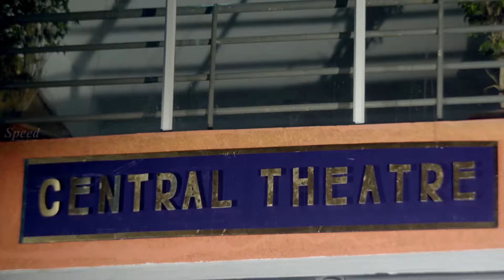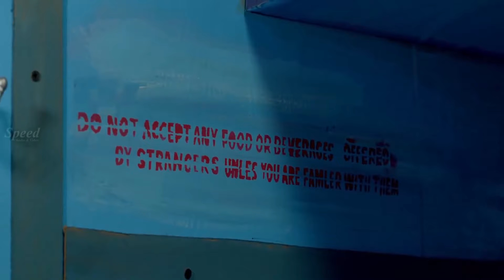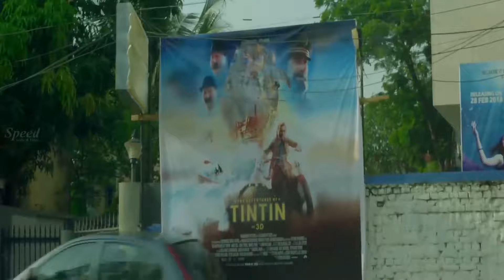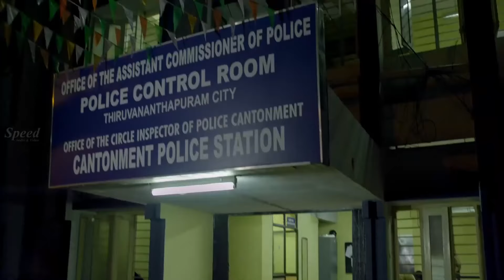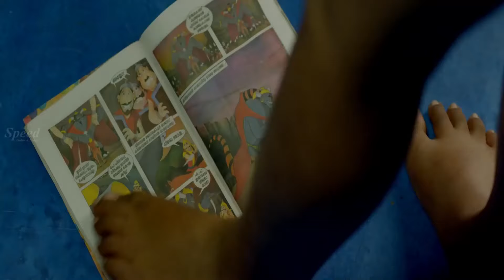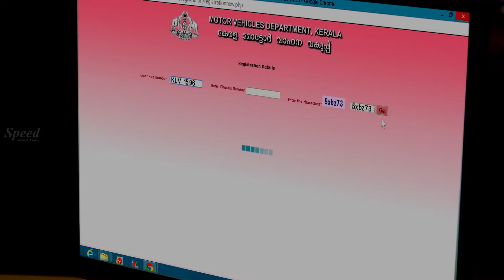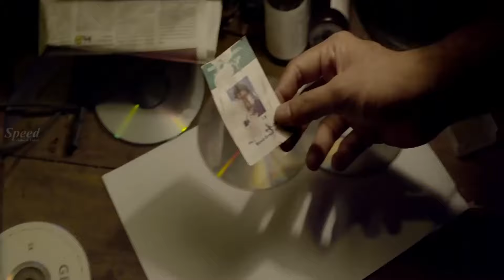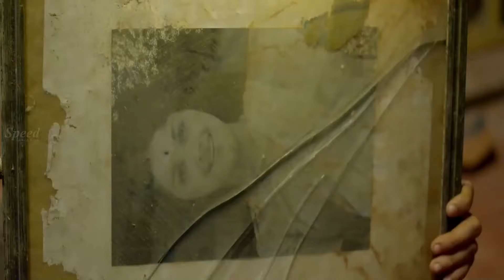Thummeda Telugu Dubbed Movie scenes | Hemanth Menon | Sidhartha Siva | Arun A Kumar